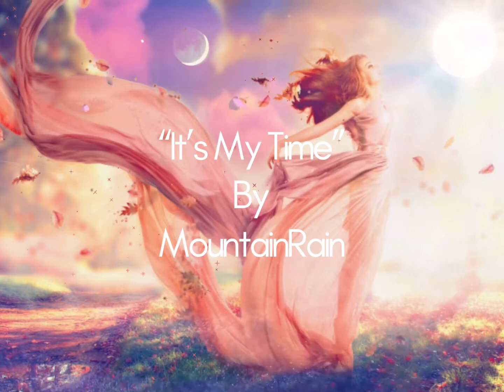🌬The Illusion We Are Not In Control Of Our Personal Reality.❤️ Don’t Be So Serious, Let Go! 💫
You are the love that you seek
The joy you create
and the Reality you choose to become!

~MountainRain

Video Produced by MountainRain
Google Stock Photo
picture-Motionleap Creation by MountainRain
Tune Sounds-Soft Piano🎶

These are my thoughts and interpretations of the reality I see.  I do not wish to portray this to be the only way to see life.  All beings are unique individuals.  This is a log to convey my experience and share with those it may resonate with.
I would only ask for you to remove all expectation and practice appreciation and gratitude.♥️🙏♥️

     ~MountainRain

Order my newly released novel

"The Clearing"

Order from Lulu Publishers
"The Clearing" Lulu Publishing

You May Also Find Me

"The Clearing" Amazon

More beautiful short messages of Ascention: 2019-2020